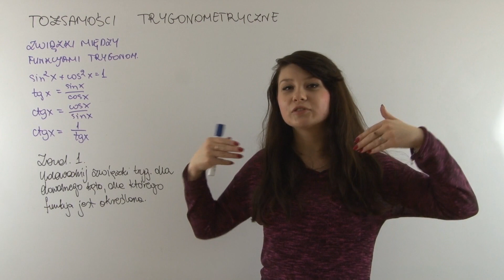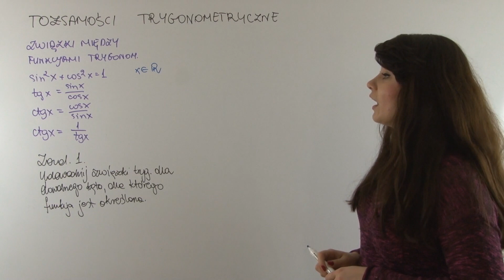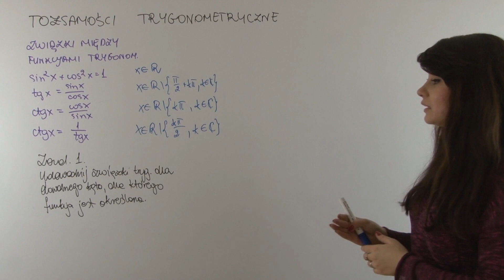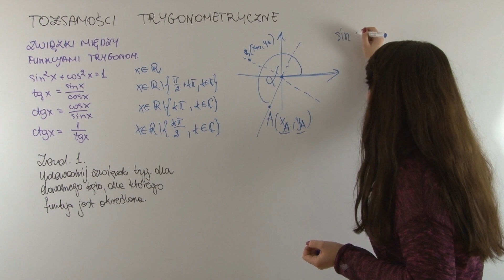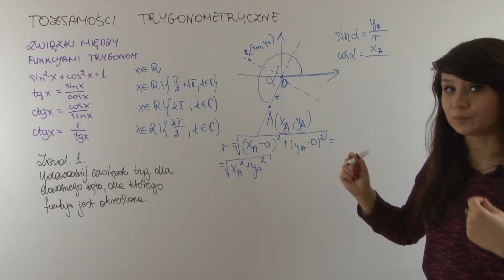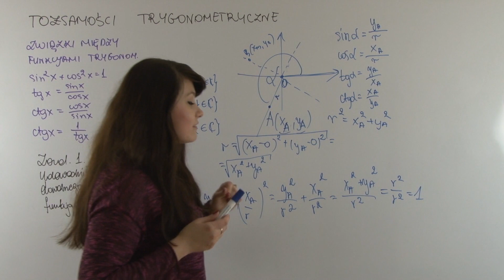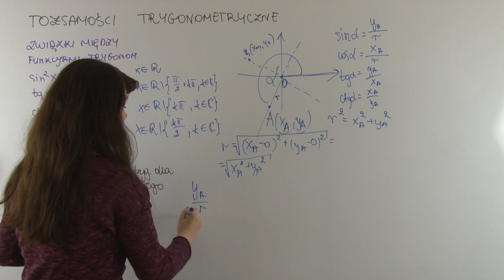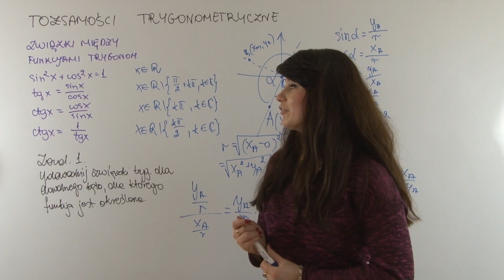Matematyka - Tożsamości trygonometryczne (część pierwsza)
Tożsamości trygonometryczne to podstawowe zależności występujące pomiędzy funkcjami trygonometrycznymi. W dwóch częściach wideo Karolina Zwolińska omówi dla Ciebie tożsamości, które musisz znać na poziomie licealnym. To idealna powtórka dla wszystkich, którzy chcą utrwalić sobie informacje dotyczące trygonometrii.